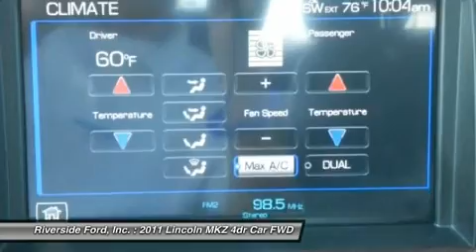2011 LINCOLN MKZ Macon, GA B1086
2011 LINCOLN MKZ Macon, GA
Stock# B1086

Riverside Ford, Inc.

Pick up this Sterling Gray Metallic 2011 Lincoln MKZ, available today. Featuring Automatic transmission, it has 15563 miles. This could be the one you've been searching for.